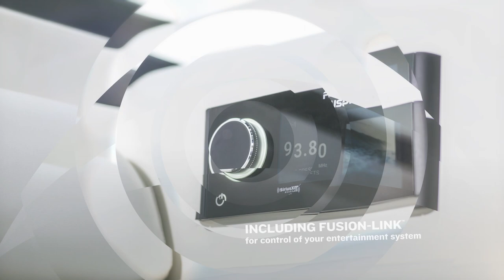Garmin Quatix 6 Smart Watches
The quatix® 6 multisport GPS smartwatch with specialised marine features offers comprehensive connectivity with compatible Garmin chartplotters and other devices to provide autopilot control, sail racing assistance, Fusion-Link™ entertainment control, data streaming — including speed, depth, temperature and wind — and much more. It supports optional BlueChart® g3 coastal charts and LakeVü™ g3 inland maps with improved chart presentation. With built-in activity profiles and performance metrics for paddle boarding, kayaking, canoeing, golf and more, quatix 6 has you covered for whatever sport you want to track. Satellite navigation and tracking functions combine with a 3-axis compass, gyroscope and barometric altimeter to guide you with confidence, on and off the water. It also includes connected features, wrist-based heart rate monitoring, and access to Garmin Connect™, Garmin Pay™ contactless payments and music storage.